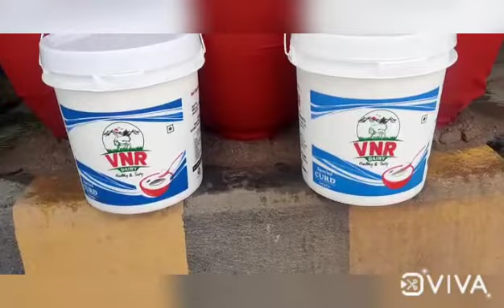Free water &Butter milk supply DAY